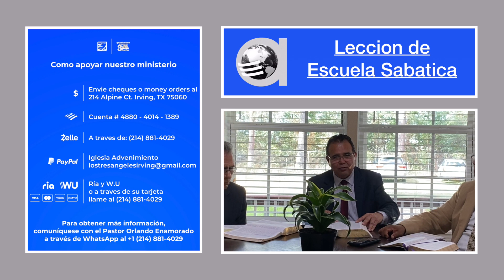Martes 19 de Octubre Leccion de Escuela Sabatica Pr Orlando Enamorado